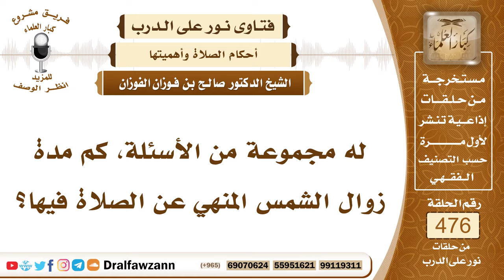6847- مدة زوال الشمس المنهي عن الصلاة فيها - الشيخ صالح الفوزان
"6847- له مجموعة من الأسئلة، كم مدة زوال الشمس المنهي عن الصلاة فيها؟
الجواب: مدة يسيرة جدًا، مدة زوال الشمس بعد توسطها في السماء مدة يسيرة لا تتسع لصلاة.
السيرة الذاتية:
للاشتراك في قناة الشيخ صالح الفوزان

14_ الشيخ محمد أمين الشنقيطي
يتيوب

15_سماحة المفتي عبد العزيز آل الشيخ
 يوتيوب

رئيس الفريق
لمشروع كبار العلماء